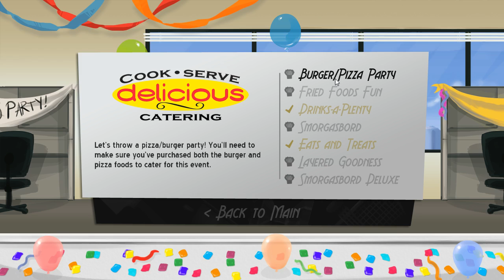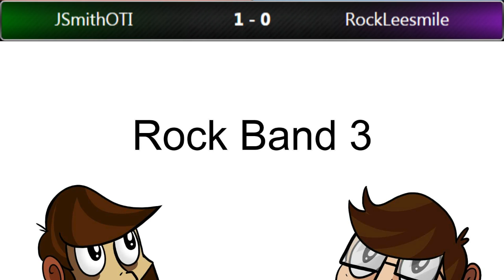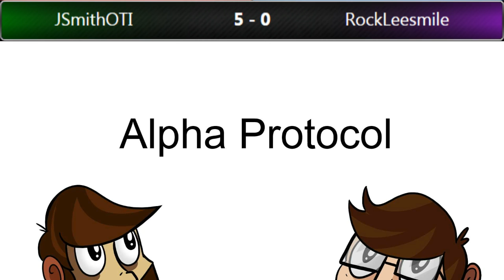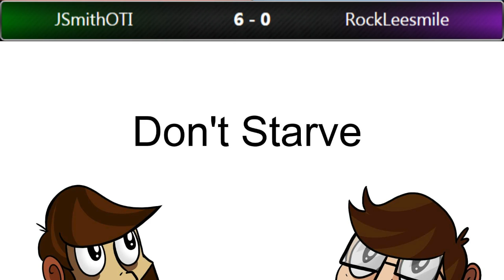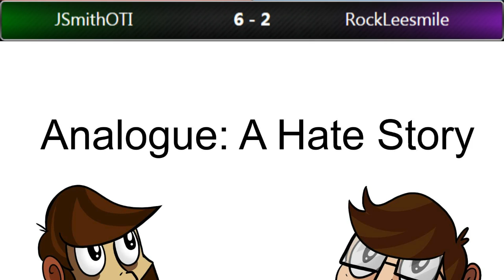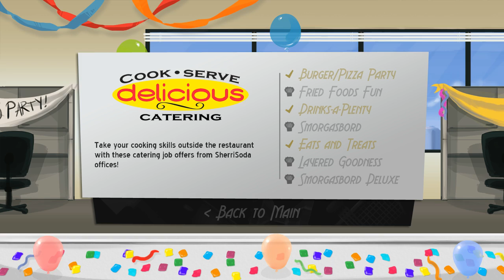The Northernlion Live Super Show! [April 3rd, 2014] (2/2)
!docket: Family Feud, Cook Serve Delicious, Spelunky!